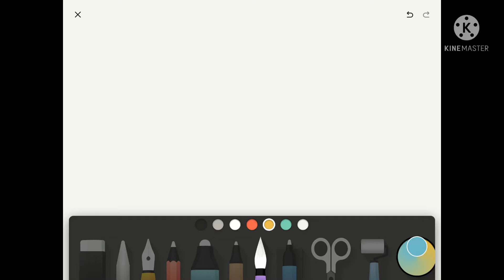I need your love paper edit